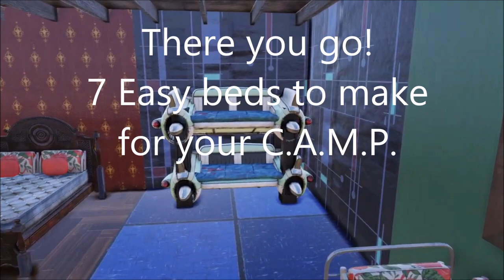Fallout 76 Camp Tutorial -- 7 Beds for your Camp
7 very easy beds to make for your camp.  Most are functional.  One is decorative.